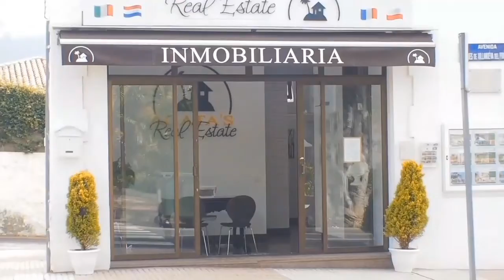Offre avec un dépôt pour un bien immobilier